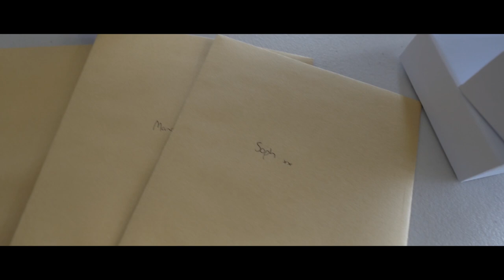The wedding of Pat & Claire Considine